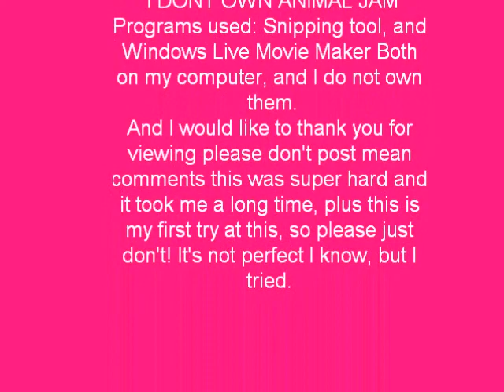animal jam some nights